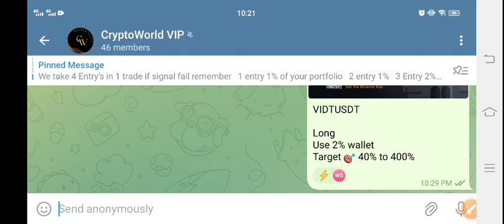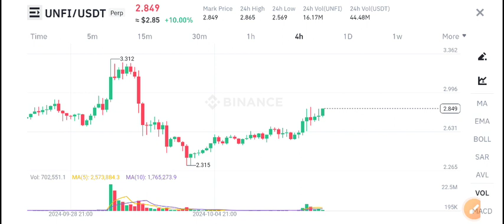UNFI Coin Coin News Today! UNFI Protocol Price Prediction Today